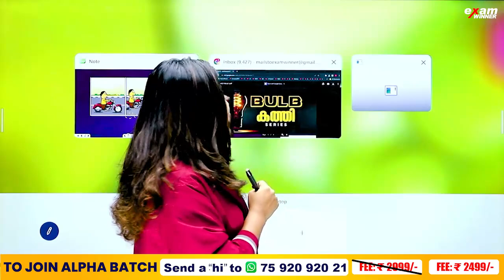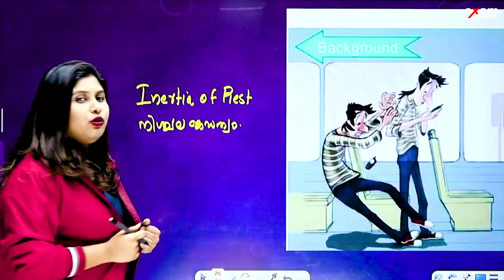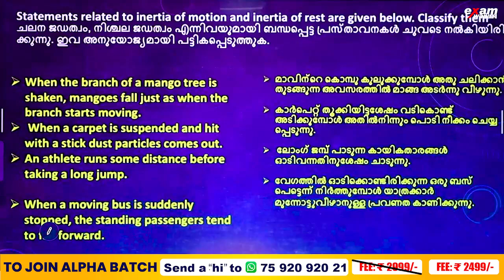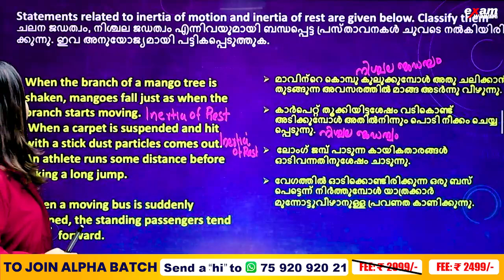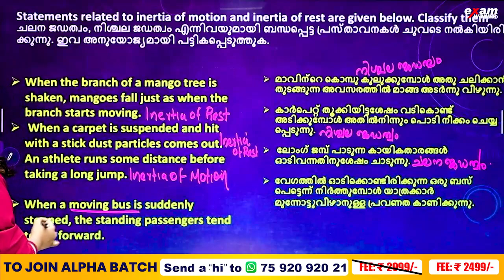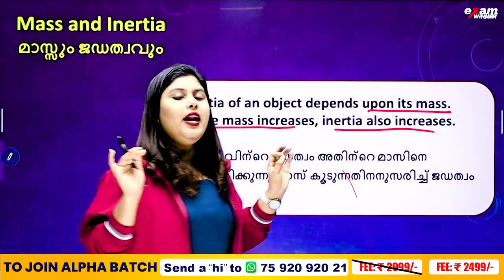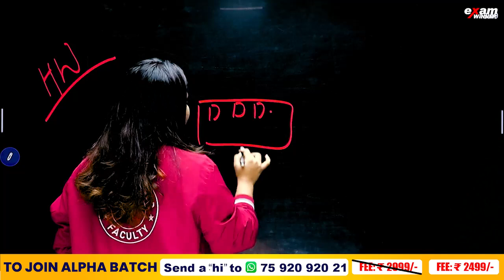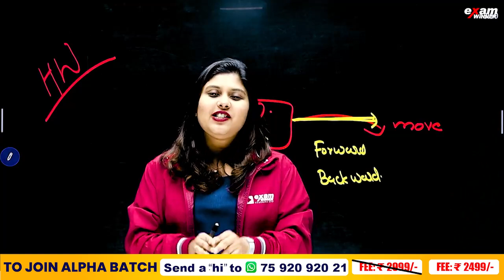Class 9 Physics Christmas Exam | Motion and Laws of Motion Part 1/ചലനവും ചലന നിയമങ്ങളും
Welcome, eager learners, to Exam Winner - your gateway to mastering Class 9 Physics and the intriguing world of Motion and Laws of Motion (ചലനവും ചലന നിയമങ്ങളും | Chapter 3)! 🌟 In this enlightening video, we embark on a thrilling journey through the fundamentals of motion, guided by expert insights and a focus on excellence. 🚀

📚 Join us as we explore the depths of 9th physics chapter 3 question answers and gain a profound understanding of the fascinating laws that govern motion. Let Exam Winner be your guiding star! 💫

🔥 Prepare to unlock the secrets of motion and laws of motion like never before! Join us on this epic journey through Chapter 3, and let's ace your physics knowledge together! 🎓"